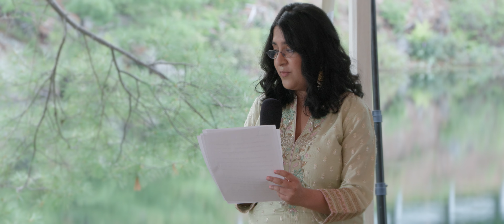New Hampshire Wedding Video - Sam & Nina's Wedding at Purity Springs and King Pine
Highlights from Sam and Nina's wedding at the Purity Spring Resort and King Pine ski area.

Music: "Give A Little (Inst w/ Background Vocals)" by Secrets, used with permission, licensing by SongFreedom.